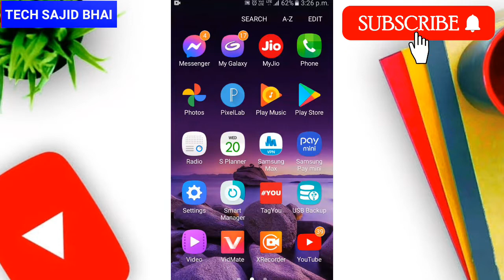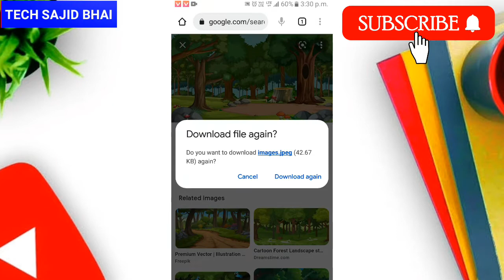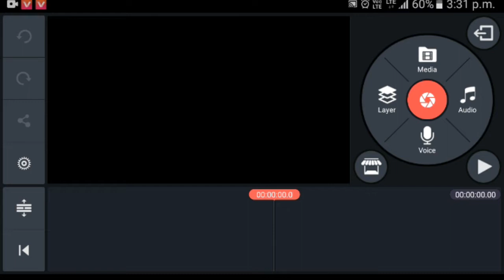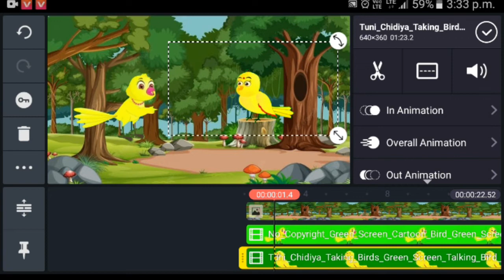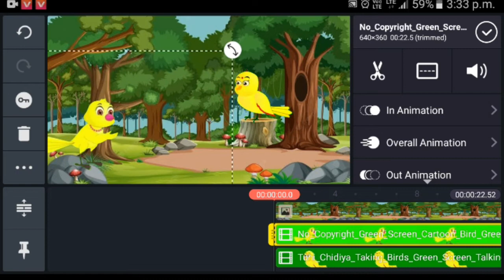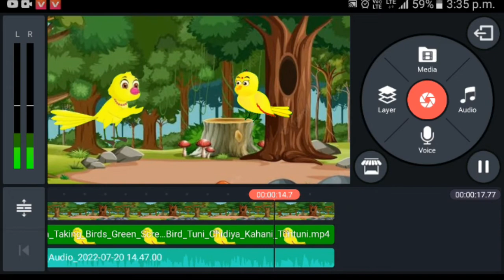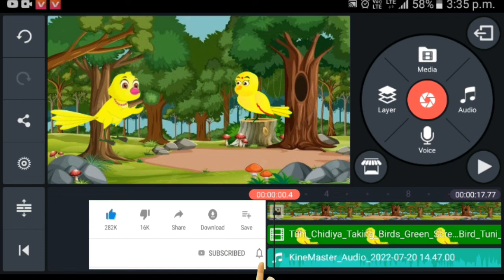Channel Monitize In 24 Hours 2022 || Just copy & paste | Animated cartoon video create